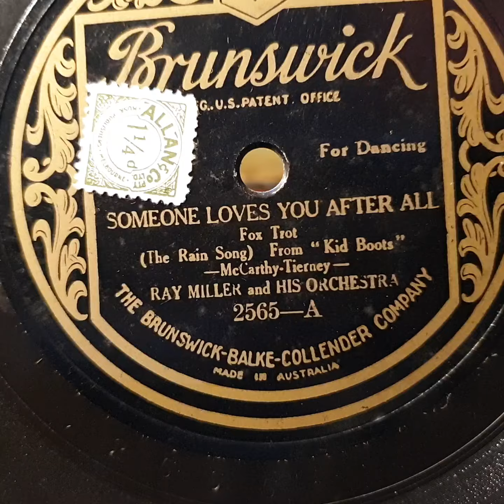Someone Loves You After All. Ray Miller and Orchestra. Brunswick 78rpm. Kalophone Gramophone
Australian Kalophone Gramophone Phonograph